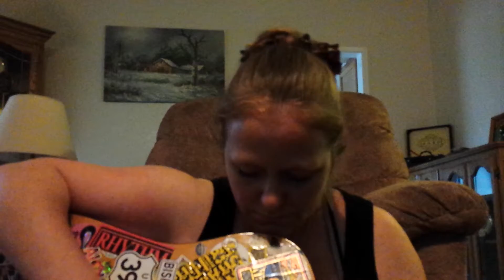King ♡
A Jesus song I wrote